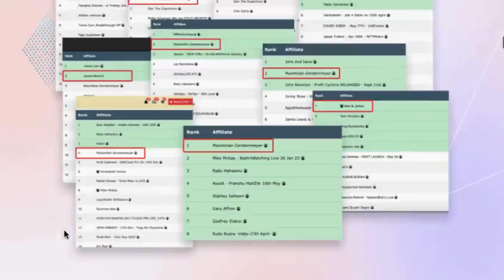Skyrocket Your Online Business Without Spending a Dime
Unlock the potential of your online business without spending a dime! Get ready to skyrocket your success with zero investment required.

Instant Access!

Discover the proven strategies and tactics to elevate your game to new heights. Start transforming your online business today!

Skyrocket Your Traffic and Earnings with Ease.
With Omni AI, you're not just playing the game; you're changing it. From generating a flood of traffic to diversifying your income streams, you'll see daily payments from over 10 sources, and all this without the traditional marketing expenses that hold many back.

A System Tailored for Every Individual.
Regardless of your background or skill set, Omni AI is the great equalizer. It doesn't matter your race, sex, gender, or ability – follow our simple system, and you'll be on your way to crushing it in any niche you desire.

Experience the Omni AI Difference.

Tap into an array of markets with zero financial commitment.
Enjoy a hands-off business model that works for you 24/7.
Achieve results that scale without the grind!

Join the AI Revolution and Stay Ahead.
Embrace the future with a technology that puts you 100 steps ahead of the competition. With Omni AI, you're not just keeping up; you're leading the charge with the most advanced AI-driven strategies.

Music Code: W8XJJNN8OUPSG902

our aim is to transform the WORLD OF ONLINE BUSINESS. To achieve that, we are working in several important areas at the same time. Our core business is digital products, where we automate the online business.

This Video provides knowledge about products and includes product suggestions.